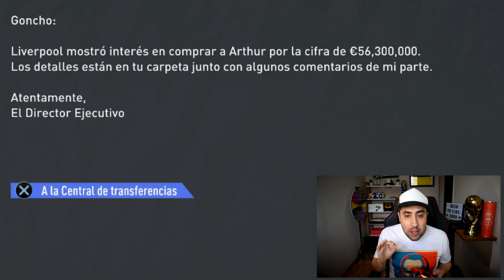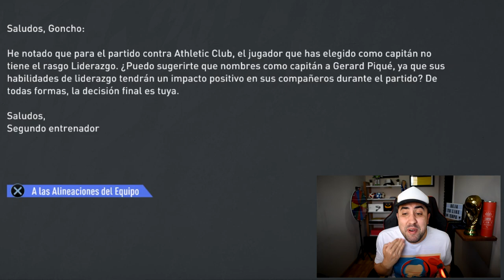FICHAMOS al DELANTERO ARGENTINO con MEJOR FUTURO | MODO CARRERA